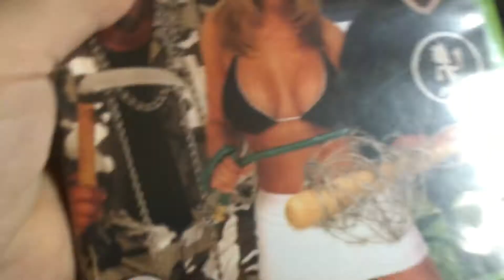Showing my original Xbox